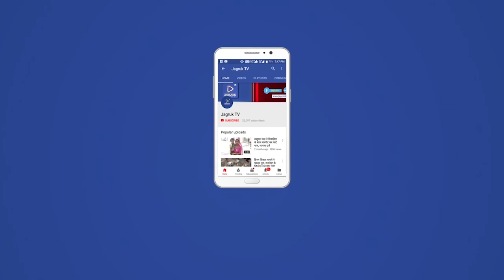नागाणी : श्री सावलाजी भगवान के मंदिर का चतुर्थ वार्षिकोत्सव समाजबधुओं द्वारा धूमधाम से मनाया गया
सिरोड़ी के निकटवर्ती असावा श्री क्षत्रिय घांची समाज आबुगोड़ परगना द्वारा सोमवार को  श्री सावलाजी भगवान के मंदिर का चतुर्थ वार्षिकोत्सव समाजबधुओं द्वारा धूमधाम से मनाया गया। कोरोनाकाल के दो साल बाद आयोजित हुए वार्षिकोत्सव में समाज बंधुओ ने बढ़ चढ़कर हिस्सा लिया । सावलाजी भगवान  मंदिर के  चौथे वार्षिकोत्सव में सिरोड़ी ,असावा, पीथापूरा, नागणी, गुलाबगंज, अनादरा,सनवाडा,मकावल, पामेरा, दांतराई, लुनोल,मालगांव और  अन्य गावो से कार्यक्रम में पहुंच कर वार्षिकोत्सव कार्यक्रम  में हिस्सा लिया ।
घांची समाज द्वारा आयोजित वार्षिकोत्सव कार्यक्रम में समाज बंधुओ की ओर से शोभायात्रा का भी आयोजन किया गया शोभायात्रा में घांची समाज की महिलाओं के द्वारा अपनी पारंपरिक वेशभूषा में नजर आई वही शोभायात्रा में युवाओं ने भी बढ़चढ़ कर हिस्सा लिया शोभा यात्रा में सावलाजी भगवान के  गानों पर महिलाएं व युवा झूमते नजर आए वार्षिकोत्सव कार्यक्रम में रात्रि को भजन संध्या का भी आयोजन किया गया जिसमे भजन गायक निंबाराम द्वारा एक से बढ़कर एक भजनों की प्रस्तुतियां दी गई रविवार सुबह मंदिर पर वैदिक मंत्रोचार के साथ मंदिर पर ध्वजा चढ़ाई गई।  वार्षिकोत्सव कार्यक्रम में पूर्व जिलाप्रमुख अन्नाराम बोराणा ने समाज बंधुओ को संबोधित करते शिक्षा पर जोर दिया